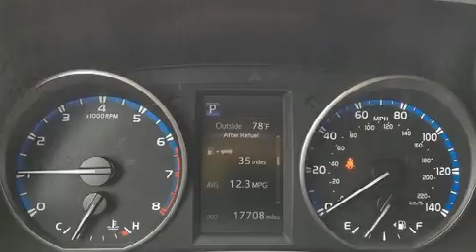2018 Toyota RAV4 LE in Moorhead, MN 56560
Muscatell Subaru
2911 11th Street S

Load your family into the 2018 Toyota RAV4. With less than 20,000 miles on the odometer, this 4 door sport utility vehicle prioritizes comfort, safety and convenience. It features an automatic transmission, all-wheel drive, and a 2.5 liter 4 cylinder engine. It's equipped with tons of terrific amenities, but it won't break your budget. Such as cruise control, a tachometer, an outside temperature display, fully automatic headlights, power door mirrors, lane departure warning, an overhead console, and power windows. Audio features include a CD player with MP3 capability, steering wheel mounted audio controls, and 6 well positioned speakers. Passenger security is always assured thanks to various safety features, such as: dual front impact airbags, head curtain airbags, traction control, brake assist, ignition disabling, and 4 wheel disc brakes with ABS. Electronic stability control stands out as a technologically savvy innovation, keeping you better connected to the road. You will have a pleasant shopping experience that is fun, informative, and never high pressured. Please don't hesitate to give us a call.